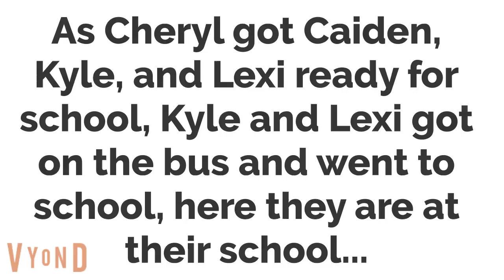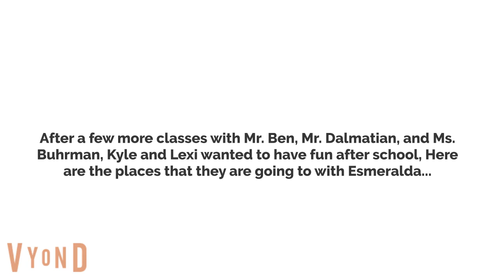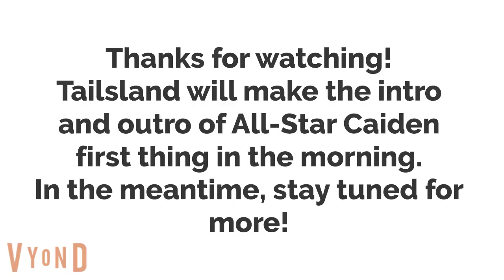All Star Caiden Episode 1: The Bad Day.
In this video Cheryl Smith begins the day by hurrying everyone to school, daycare, and school. In the end Kyle and Lexi were stopped by everyone in the house because they thought they were missing.